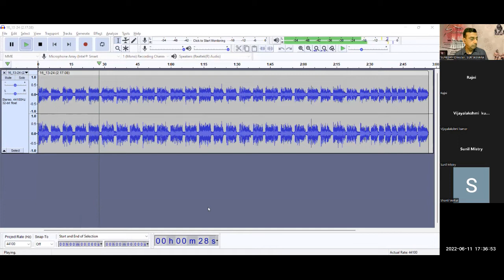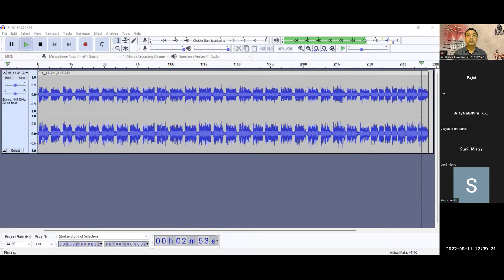35 | I Own My Life | Bhagavad Gita | Suresh Subramanian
Suresh deals with Ch 16 of Bhagavad Gita, that shows the indications of our being unable to climb over the limitations of our mind to reach excellence hidden within us, in his webinar I Own My Life